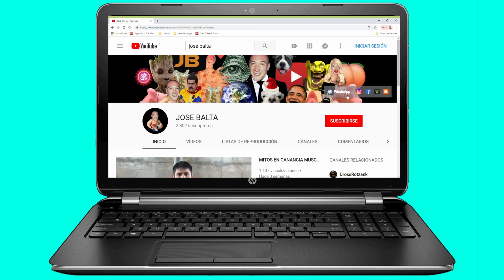ALÉJATE DE TUS AMIGOS PERDEDORES! | JOSE BALTA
Gente del Extranjero:

910 Dolares para BALTANET Acepto Giftcards de Amazon como medio de pago! La importancia de pasar el mayor tiempo posible con gente mejor que tu. Si quieres superarte y tener éxito en la vida es necesario que tu círculo de amigos y pareja te motiven a superarte.